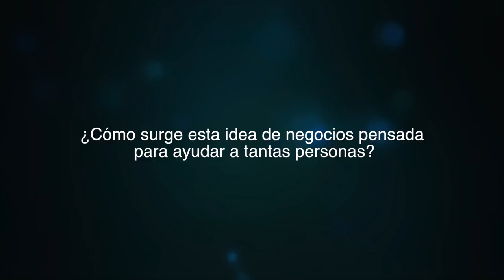La compra de vivienda consciente y la importancia de la comunicación asertiva - [Negocios en Tm] ®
Los empresarios y coach internacionales Juan Carlos Yepes (@Juancarlosy) y Paola Rueda López (@paolaruedalopez) nos presentan un nuevo capítulo de Negocios En Tu Mundo, en donde tratarán diversos temas como la compra de vivienda consciente, las ventajas y desventajas de la globalización y la importancia de la comunicación asertiva.

Federico Estrada, Gerente de la Lonja, nos cuenta cuáles son las cinco claves que se deben tener en cuenta a la hora de comprar vivienda.

Carlos Alberto de Jesús, Presidente de Fabricato, nos cuenta las ventajas y las desventajas de la globalización en la industria textil.

Bera Ramírez, La Reina del Despecho, nos cuenta cómo ha sido su experiencia en el mundo musical y la importancia de creer en uno mismo.

Freddy Luna, Ingeniero Mecánico Fundador de Exotechno, nos cuenta cómo surge una idea de negocio encaminada hacia el mejoramiento de la vida de las personas discapacitadas.

Alexandra Pumarejo, conferencista, presentadora y columnista, nos habla desde su experiencia personal sobre los mitos de la mujer diez.

Carlos Nájera, Coach empresarial y ontológico, nos habla de la importancia de la comunicación asertiva dentro de las empresas para lograr las metas.